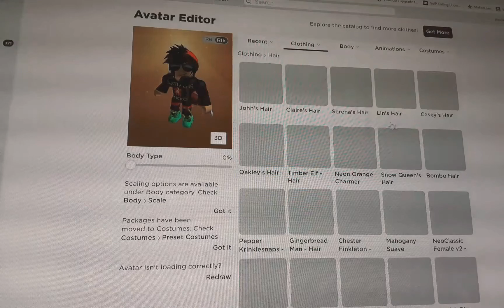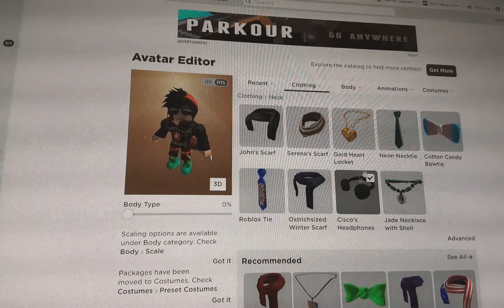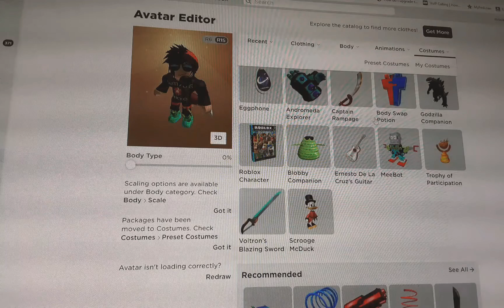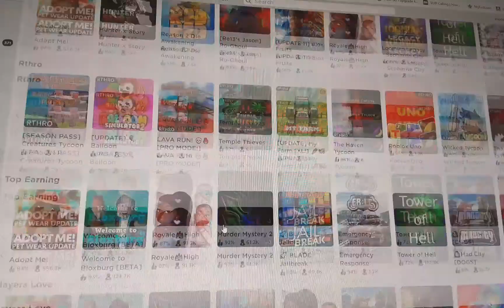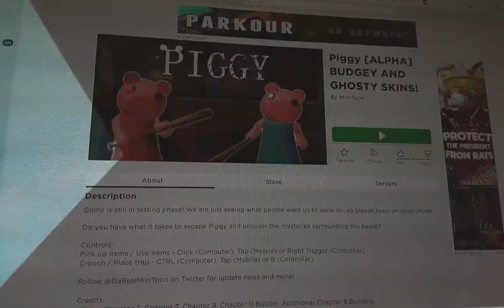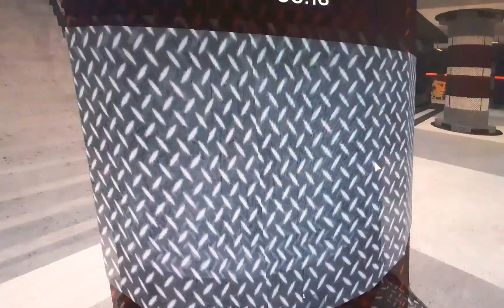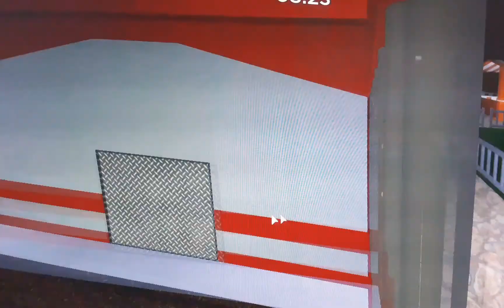Roblox roll play by sonicwhacker59 roblox gaming